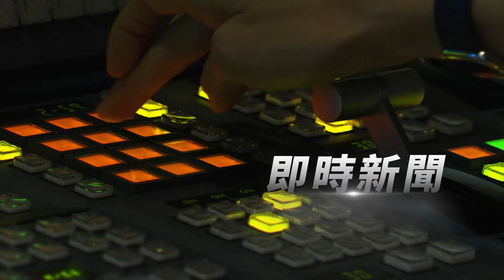說到做到!以軍報復炸德黑蘭 伊朗醞釀還手｜TVBS新聞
以色列說到做到，周六清晨對伊朗首都德黑蘭，展開至少兩波的打擊行動，報復伊朗本月初的飛彈攻擊。不過稍早以軍說，行動已經結束，而且動手前也有先告知美國，強調沒有打擊伊朗的核設施，或石油設施。目前伊朗的損害與死傷還不清楚，伊朗若選擇還手，恐怕引爆中東戰火。